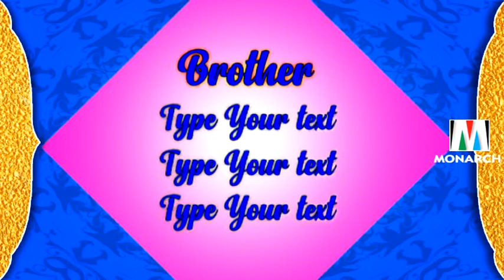Indian Theme Whatsapp Invitation